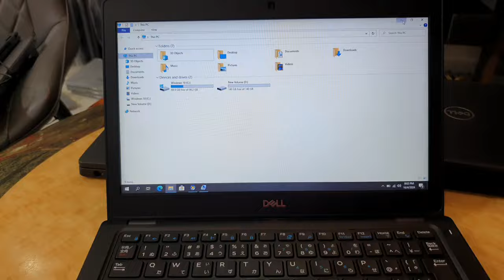Chỉ 3,5tr, dell latitude 5290, i5 gen 8, ram 8, ssd 256, 12.5in.